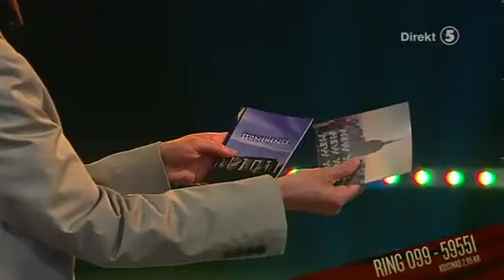Jorden runt med Alexander Vasiliou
Lyckas Alexander räkna ut vart i världen Josefin Crafoord - och tv-tittarna - helst vill åka?